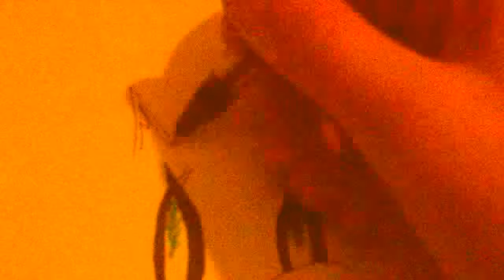How to draw a cute cat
I love to draw.cute cats.